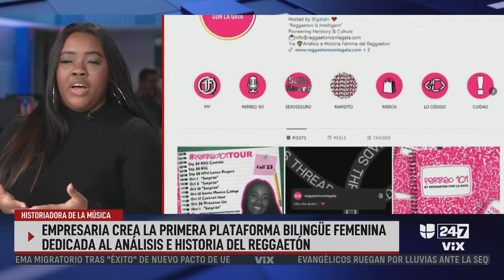La Gata Habla Con Borja Voces de Univision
La Gata habla con Borja Voces en los estudios de  Univision Miami sobre su plataforma Reggaeton Con La Gata, la primera plataforma femenina contando la historia del Reguetón.

La Gata es la historiadora principal en la industria musical latina, su trabajo es notado en producciones de alta gama como NEON de Netflix, ABC: Latin Music  Soul of a Nation en Hulu, De La Calle de MTV, LOUD de Spotify entre otros.

0:00-0:30
0:30-1:00
1:00-1:30
1:30-2:00
2:30-3:00
3:00-3:30
3:30-4:00
4:30-5:00
5:30-6:17